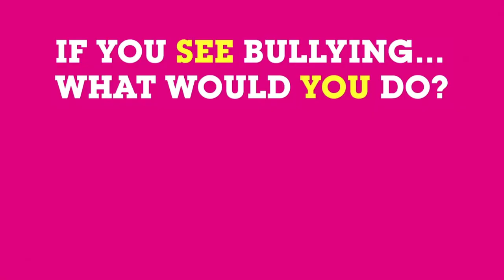Cartoon Network Commercial Break (September 13, 2022)